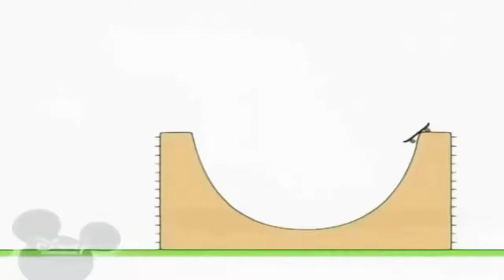15 жовтня 2021 р.